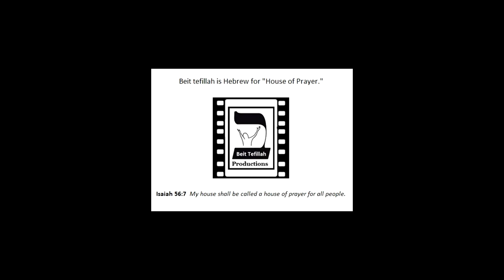Part 4 - MORE Problems With the NEW Testament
Part 4 of our series "The New Testament Unveiled"